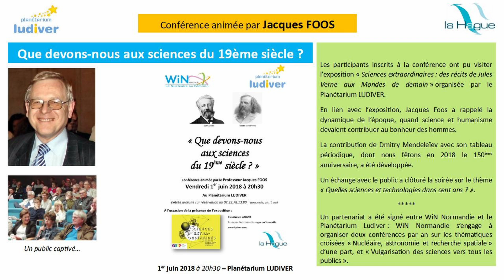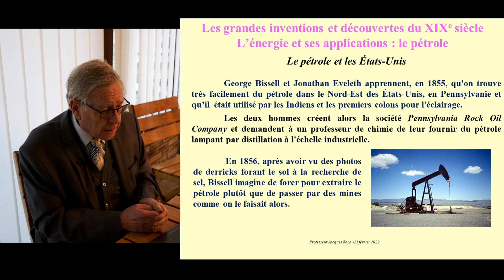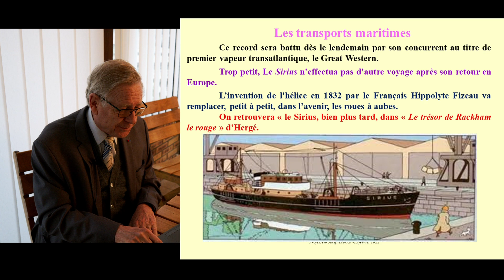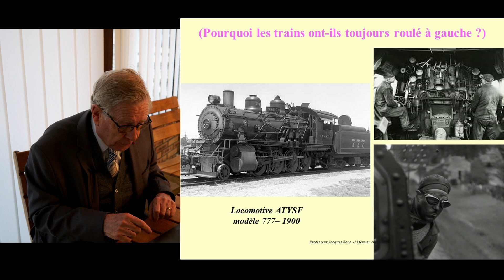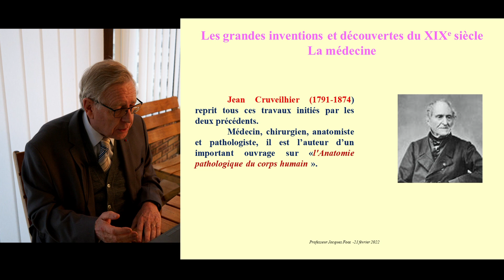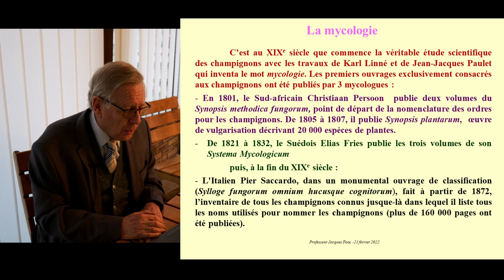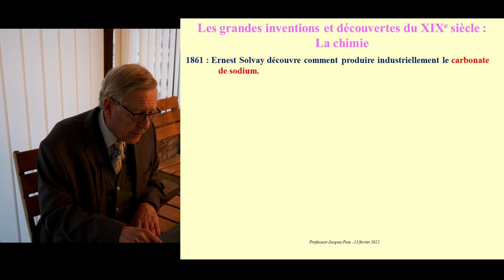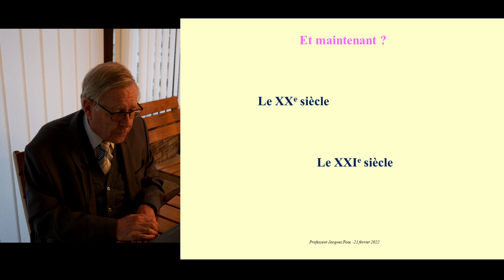Que devons-nous aux sciences du 19ème siècle ? par Jacques Foos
Conférence WiN Normandie
animée par Jacques Foos, Professeur Honoraire du Conservatoire National des Arts et Métiers
Mots-clés systématiques : WiN Normandie, WiN France, WiN Global